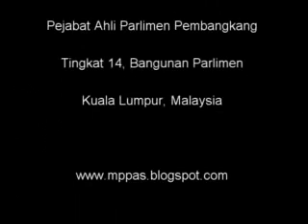6 Oktober 2011 - Perbahasan Rang Undang2 Pekerja Pindaan 2011 - MP DAP Bukit Mertajam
6 Oktober 2011 - Perbahasan Rang Undang2 Pekerja Pindaan 2011 - MP DAP Bukit Mertajam

2. (D.R. 15/2011) Rang Undang-undang Kerja (Pindaan) 2011 [ Kementerian Sumber Manusia ]